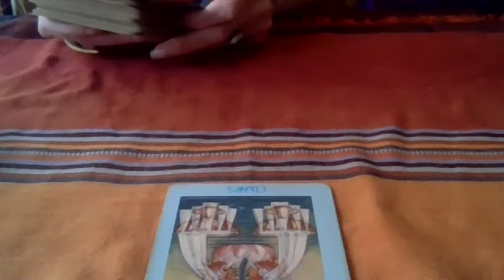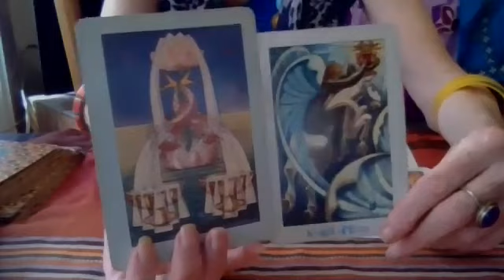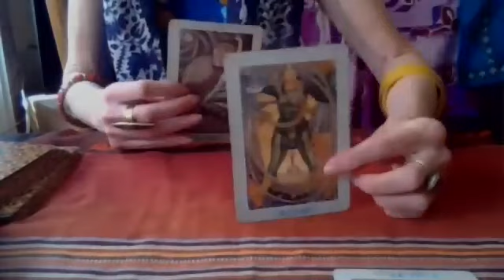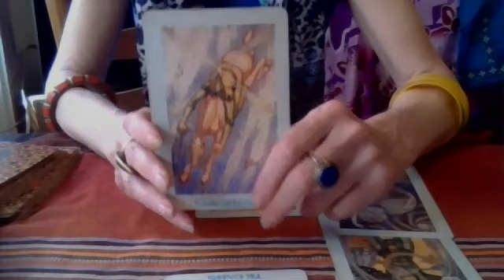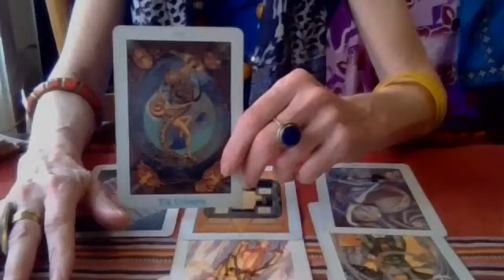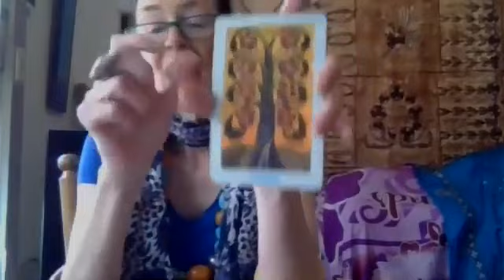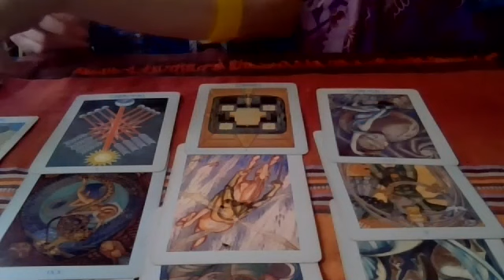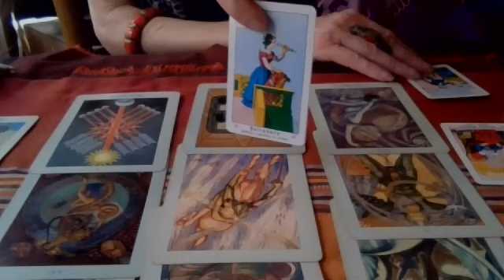360 TRUMP'S NOVEMBER - WINTER IS COMING